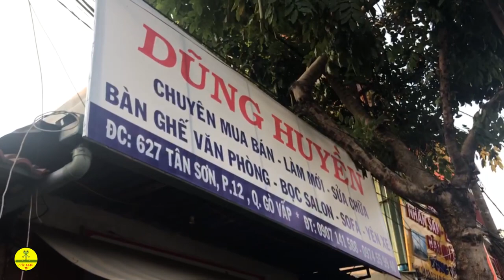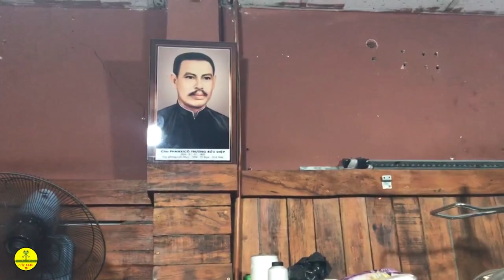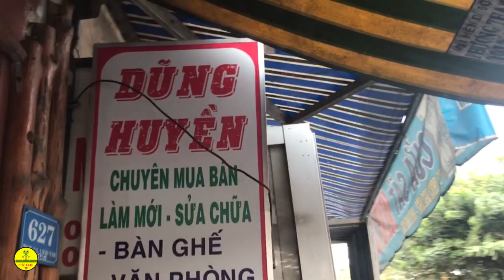Muốn mua ghế văn phòng cũ,tìm ở đâu giá rẻ mà chất lượng - Liên hệ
Do có nhu cầu tìm mua một cái ghế văn phòng cũ để ngồi làm youtube nhưng không có nhiều tiền,vậy bạn có thể liên hệ mình để tìm mua hộ ship đến tận nhà,bạn chỉ việc thanh toán tiền.
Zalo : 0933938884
Chuyên bán thiết bị đồ dùng bàn ghế văn phòng cũ thanh lý giá rẻ hơn 1/3 so với hàng mới.
Chúc các bạn sinh viên và người lao động thu nhập trung bình tìm cho mình được một cái ghế ưng ý hay một món đồ mình cần mà ko mất quá nhiều tiền nhé.